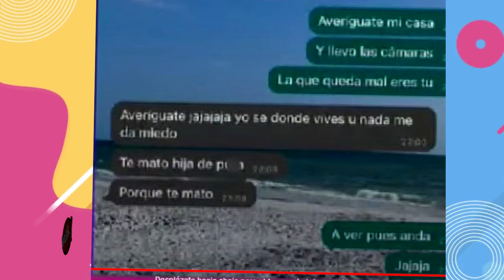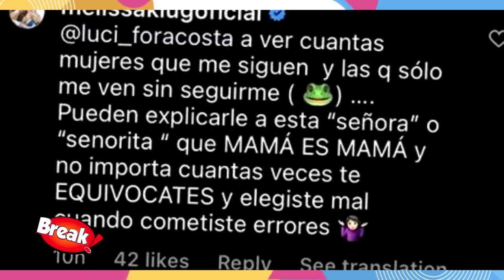MELISSA KLUG DEFIENDE A SU HIJA SAMAHARA LOBATON TRAS DEMANDAS EN SU CONTRA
Melissa Klug salió a defender a su hija Samahara Lobaton quién recibió una demanda de una joven a quién señaló de meterse con su novio Youna.